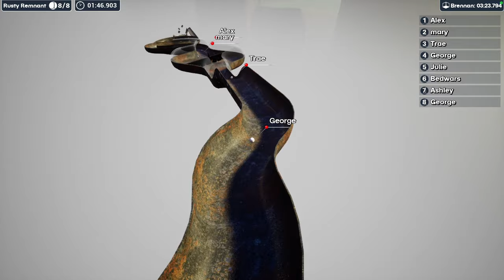Streaming for ONE WEEK STRAIGHT VOD!!!! part 1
This is the VOD of my week-long stream